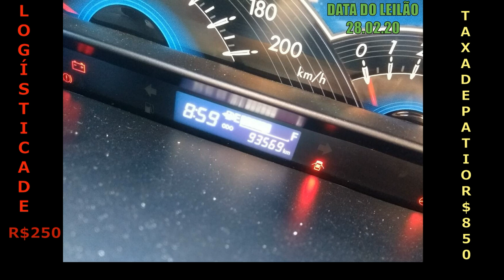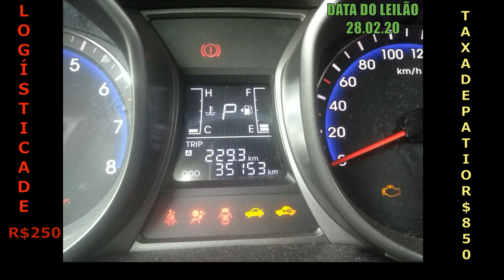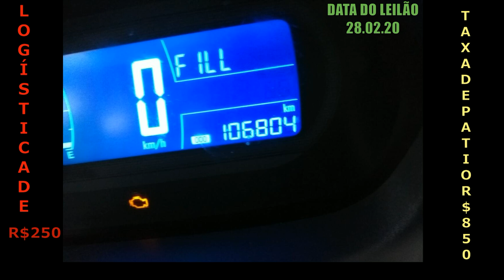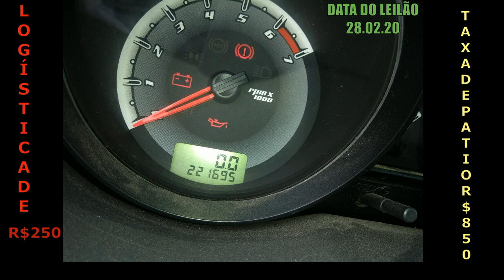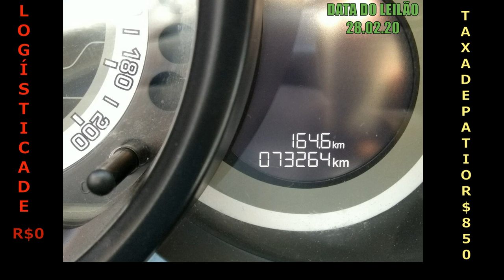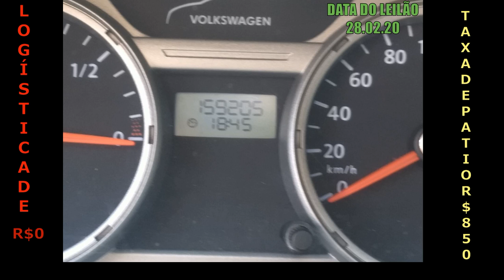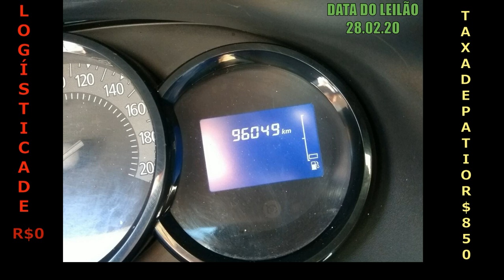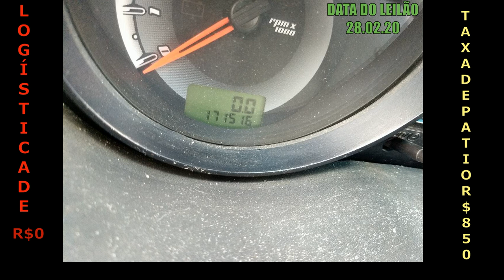LEILÃO COM ETIOS,HB20X,COBALT,FIESTAS,PUNTO,C3,I30,VOYAGE E SANDERO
MOTOS